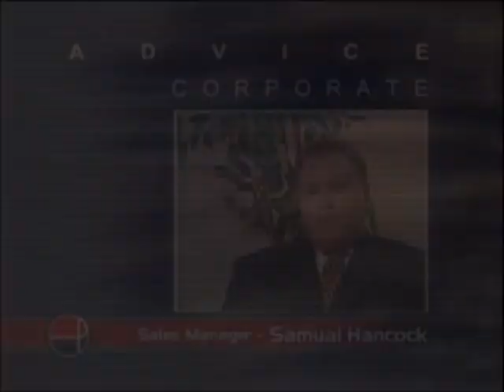Alec Difrawi Options Talent Scout Orientation Part 5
Options Talent, an internet company by Alec Difrawi, produced this orientation video for incoming model scouts.

Options Talent was built around the reduction of costs for Modeling Agencies, as well as making the casting process more efficient. From the time models were first used for advertising in the early 20th century until the rollover of the calendar to 2000, models were hired by their composite card (comp card), a physical "resume" that had a few photos and a description of their experience. These were expensive for models to produce, costly for agencies to distribute, and kept the casting process long and inefficient.

When high speed internet connections became the standard for online providers and customers, Alec Difrawi was at the forefront of leading the modeling industry away from this expensive and inefficient model, and moving the casting process online. Instead of printed comp cards, models could post hundreds of photos, instead of just three or four, and deliver them to clients and potential employers instantly.

Agencies and clients could also sort models by the specific type they needed for a project. Previously, they would have to sort comp cards by hand. Now they could enter in the criteria and have hundreds of models available to them in just seconds. Alec Difrawi saved the industry millions of dollars and thousands of man hours.